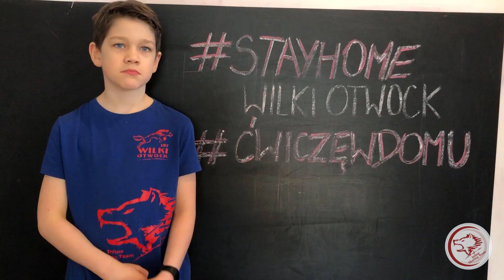Wesołych i zdrowych Świąt Wielkanocnych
Życzenia świąteczne składane przez zawodników UKS Wilki Otwock.